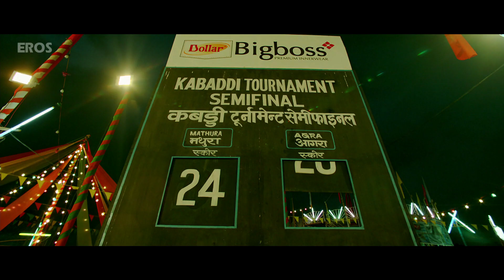Arjun Kapoor won the thrilling Kabaddi match - Tevar Movie Scene | Arjun Kapoor, Manoj Bajpayee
Watch how Arjun Kapoor won a thrilling Kabaddi match for his team Agra. Best movie scene of 'Tevar' movie starring Arjun Kapoor, Manoj Bajpayee, and Sonakshi Sinha.

Movie: Tevar
Actor: Arjun Kapoor, Sonakshi Sinha & Manoj Bajpayee
Produced by: Boney Kapoor, Sanjay Kapoor, Sunil Lulla, Naresh Agarwal & Sunil Manchanda Directed by: Amit Ravindernath Sharma